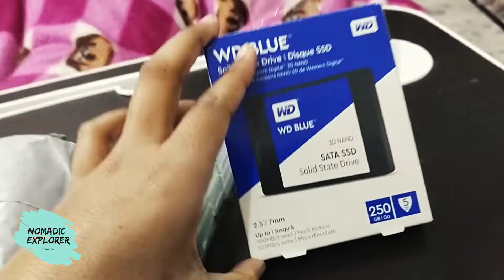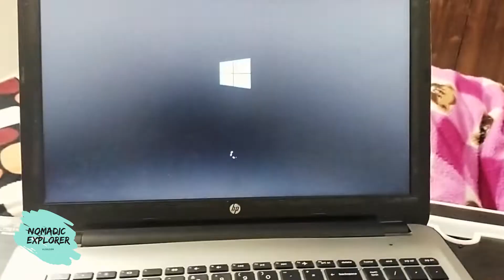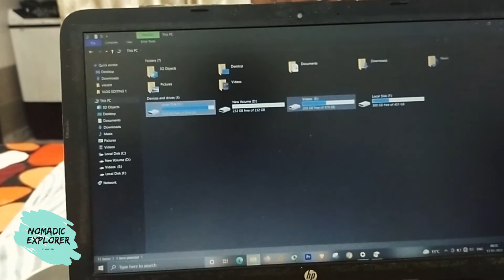How to Use SSD and HDD together in Laptop | How to install SSD in Laptop in Hindi | How to Upgrade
Hey Nomadic Family,

This video is about how to use SSD and HDD together in a Laptop and how to install ssd in a laptop. So watch this video to know all details on ssd upgrade in Hindi.

--[Topic Covered]---
1) How to Upgrade SSD
2) How to install SSD in Laptop
3) How to Use SSD and HDD Together